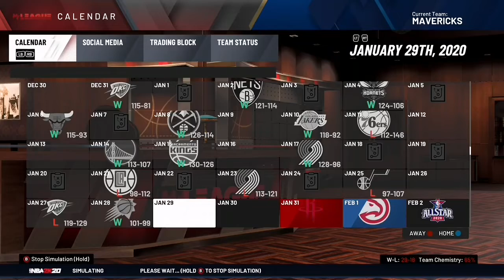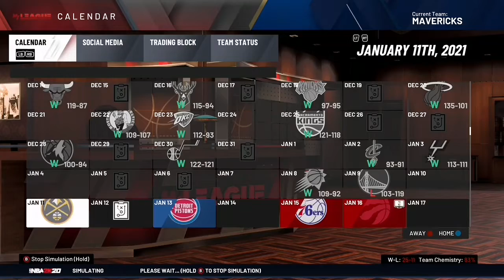NBA 2k20 Mavericks NO LUKA Rebuild!